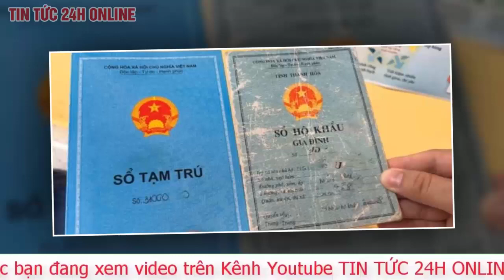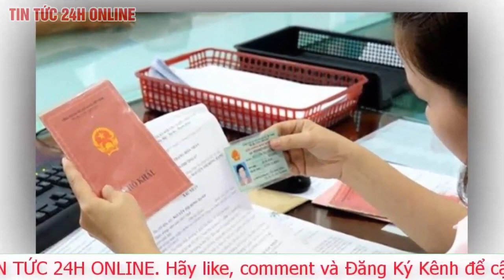Trung tướng Tô Ân Xô: Đề nghị xử lý cán bộ cố tình đòi người dân trình sổ hộ khẩu, xác nhận cư trú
Chiều 1/3, trung tướng Tô Ân Xô, người phát ngôn Bộ Công an, cho hay những ngày qua, cơ quan chức năng ghi nhận nhiều ý kiến phản ánh người dân gặp khó khăn, phiền hà khi làm thủ tục hành chính, có trường hợp phải xin xác nhận cư trú dù đã có CCCD gắn chip.
Theo ông Xô, tình trạng trên diễn ra trong giai đoạn bước đầu triển khai bỏ sổ hộ khẩu, sổ tạm trú. Để khắc phục, Bộ Công an đã chủ động tham mưu Thủ tướng ban hành Chỉ thị số 05, ngày 23/2 về tiếp tục đẩy mạnh triển khai Đề án 06; phối hợp tham mưu Phó thủ tướng Trần Hồng Hà ký Công điện số 90 ngày 28/2 chấn chỉnh thực hiện quy định liên quan đến bỏ sổ hộ khẩu, sổ tạm trú.
Bộ Công an cũng đề nghị các địa phương chưa kết nối, khẩn trương hoàn thành kết nối hệ thống thông tin giải quyết thủ tục hành chính cấp tỉnh với Cơ sở dữ liệu quốc gia về dân cư. Thực hiện nghiêm việc không yêu cầu người dân trình sổ hộ khẩu, sổ tạm trú trong giải quyết thủ tục hành chính, dịch vụ công trực tuyến.
Bên cạnh đó, Bộ Công an đề nghị tăng cường tăng cường kiểm tra việc cán bộ sử dụng thông tin cư trú của công dân trong Cơ sở dữ liệu quốc gia; kiên quyết xử lý, kỷ luật những người làm trái quy định, cố tình gây khó khăn, phiền hà, sách nhiễu công dân.
Đồng thời, đẩy mạnh cấp mã định danh, CCCD gắn chip cho người nào đủ điều kiện; rà soát sửa đổi văn bản pháp luật theo hướng tăng hiệu lực của mẫu xác nhận thông tin cư trú. Về phía Bộ Công an, các đơn vị tích cực phối hợp trong việc xác thực, cập nhật, làm sạch dữ liệu và kết nối, chia sẻ dữ liệu dân cư để làm thủ tục hành chính.
Người phát ngôn Bộ Công an nhìn nhận việc không sử dụng sổ hộ khẩu, sổ tạm trú sau khi bãi bỏ là vấn đề hoàn toàn mới. Song bỏ 2 loại giấy tờ này là xu thế tất yếu trong chuyển đổi số quốc gia. Thay vào đó, cách thức quản lý mới trên môi trường điện tử sẽ tạo ra nhiều tiện ích hơn.
Chỉ ra những khó khăn, vướng mắc khi bỏ sổ hộ khẩu và sổ tạm trú, trung tướng Tô Ân Xô nhấn mạnh một trong số đó là việc cơ sở hạ tầng, kỹ thuật tại một số bộ, ngành, địa phương chưa đáp ứng yêu cầu. Điều này khiến đường truyền mạng chậm, có lúc bị tắc nghẽn.
Một số bộ, ngành chưa ban hành quy định về việc yêu cầu công dân nộp bản sao giấy tờ có giá trị chứng minh thông tin về cư trú. Nhiều cán bộ cũng chưa nắm vững quy định, nên vẫn có nơi yêu cầu người dân phải xuất trình các giấy tờ về cư trú, dù đã có CCCD gắn chip.